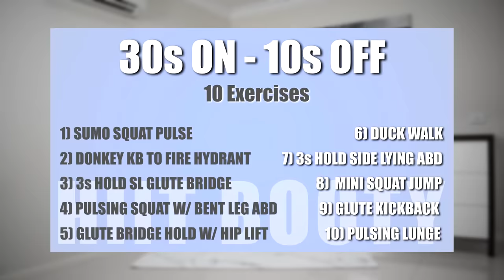10 MIN HIIT BOOTY WORKOUT | Grow Butt in Short Time with No Equipment | Beginner Friendly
High intensity booty training is a great way to shape your butt with minimal time and equipment. You can get fit, build lean muscle and burn calories. Let's tone and build strong booty in no time! And it is beginner friendly!...but not limited :)

Wearing my own brand: PHLURT
Follow Insta: @phlurt

Program designed by me and exercise physiologist to achieve the best results!

🥑 Diet tips: I recommend to eat as healthy as possible and drink enough water throughout the day. If you want to put on muscle, increased calorie intake is important. Grab a healthy food in between your meals like nuts, bananas, avocado, protein yogurt etc. You can also slowly increase your current meal portion, most importantly don't skip meals if you want to put on some booty ;)

1)
2)
3)
Track: Dj Goja x NALYRO x Tabba - Uhh Uhh